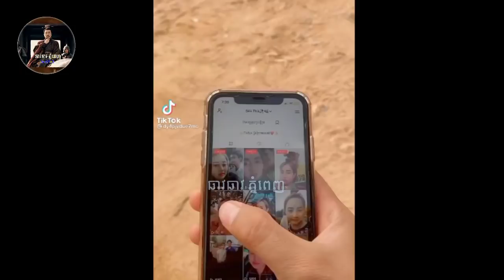I want to ride a modern bike Troll Funny Video Moments 2022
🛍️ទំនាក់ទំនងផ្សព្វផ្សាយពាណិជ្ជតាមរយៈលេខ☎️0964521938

I mix videos of my own kokak videos with my own recordings or from Tik tok as videos, which is funny in my own language, Khmer, and with the support of people in my country, I make videos.  This is up and I'm going to try to do even better and have videos for Uplaod every day Thanks Youtube Team